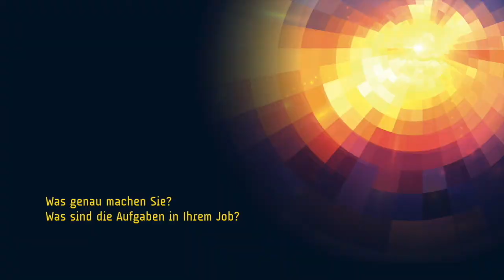LNDF 2020 ELISABETH SALZER St Anna Kinderkrebsforschung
Krebs-Veranlagung verstehen, bessere Behandlung entwickeln.

In enger Zusammenarbeit mit mehreren anderen Gruppen der St. Anna Kinderkrebsforschung und dem St. Anna Kinderspital wollen wir das molekulare Verständnis von Krebs im Kindesalter (Veranlagung) in spezifische Signalwegmodulationen übersetzen, um gezielte Behandlungsansätze für pädiatrische Krebspatienten zu identifizieren.

Von der Forschung in die Klinik.
Die Bereitstellung einer hochspezialisierten Behandlung und Betreuung von Patienten mit seltenen Krankheiten und komplexen klinischen Manifestationen wie Kinderkrebs ist nach wie vor eine Herausforderung. Unsere Untersuchungen zielen auf ein besseres Verständnis der molekularen Architektur des Immunsystems und seiner Verbindung zu Krebserkrankungen ab, mit dem letztendlichen Ziel, das Wohlbefinden der Patienten durch die Entwicklung gezielter Therapien und personalisierter medizinischer Ansätze zu verbessern.
Über die Aufklärung der Genetik und molekularen Pathophysiologie seltener angeborener Fehler der Immunität und die Identifizierung molekularer Angriffspunkte für die Therapie entwickeln wir ein institutsweites pädiatrisches Präzisionsonkologie-Programm zur maßgeschneiderten Behandlung von Krebs im Kindesalter.

DDr. Elisabeth Salzer, Forschungsgruppe Immundefizienz, Krebsprädisposition & Präszisionsonkologie unter der Leitung von Assoc. Prof. Dr. Kaan Boztug von der St. Anna Kinderkrebsforschung